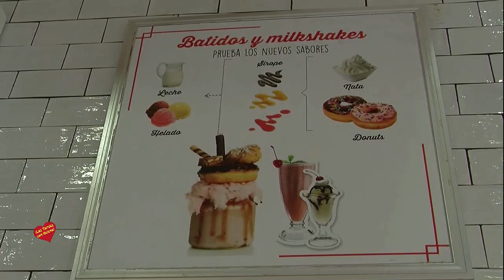Heladeria la Venezia-Marbella Entrevista de Helena Olaya a Noelia Thames